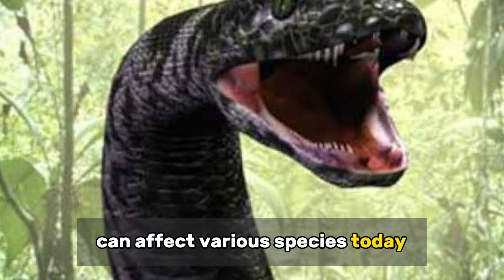10 facts about titanoboa snake| World biggest snake| titanoboa giant snake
Discover the incredible world of the Titanoboa snake, a prehistoric giant that once roamed the Earth millions of years ago. In this video, we'll delve into 10 fascinating facts about this ancient reptile, exploring its enormous size, remarkable habitat, and its significance in understanding snake evolution. Join us on this journey through natural history as we uncover the mysteries of the awe-inspiring Titanoboa!